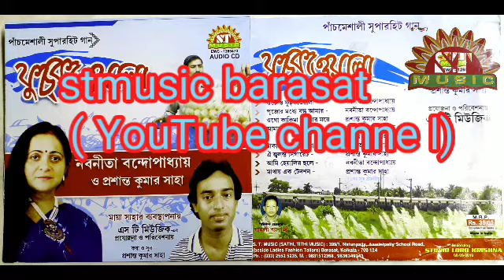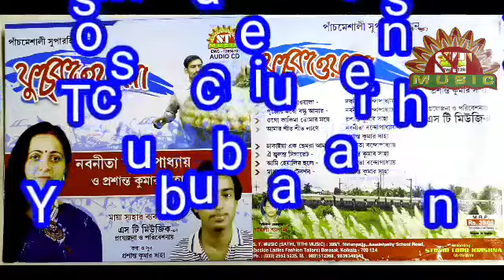অ্যালবাম ফুচকাওয়ালা, প্রশান্ত সাহার কথা সুরে,(ফুচকাওয়ালা সুর:-চলন